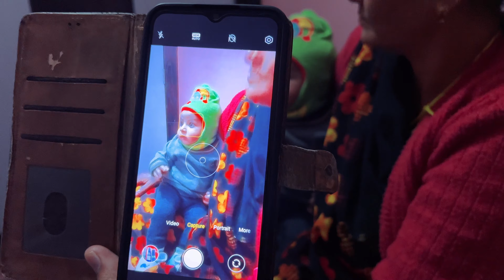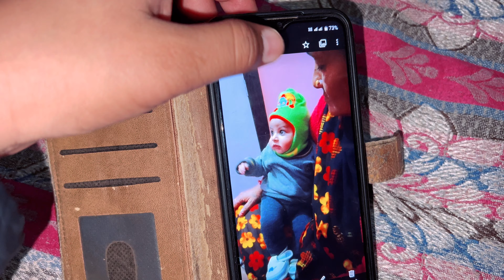गौरी साधना को कितना प्यार करती है 😍